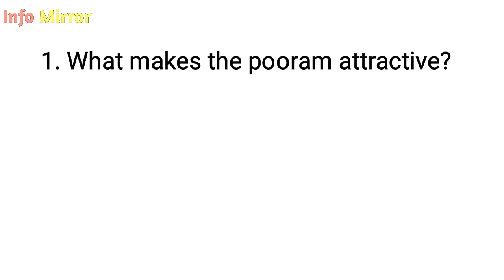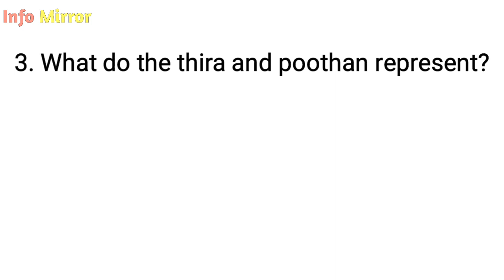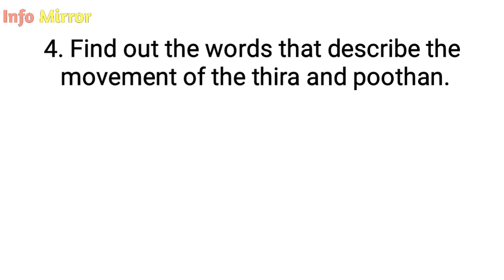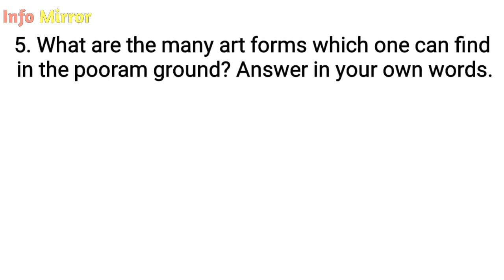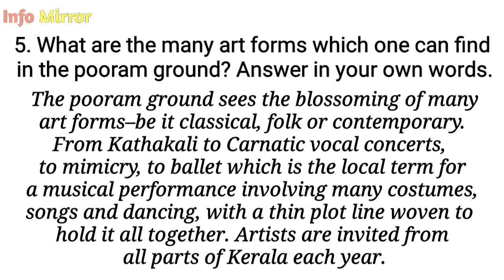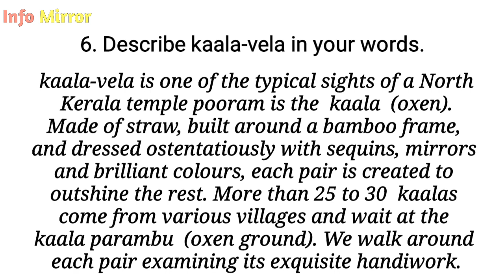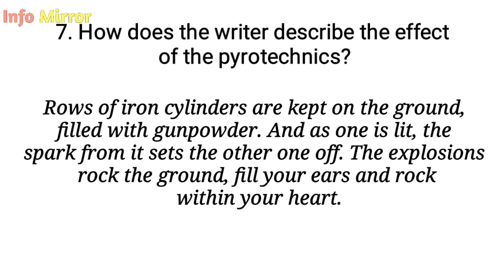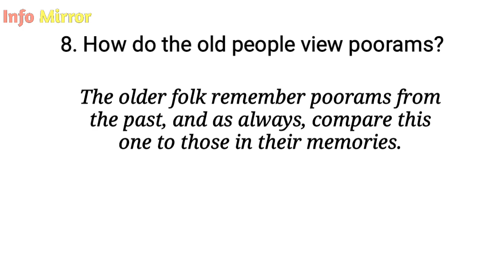A Village Pooram | Solved Textual questions | Class 7 | English| Kerala Syllabus | Info Mirror